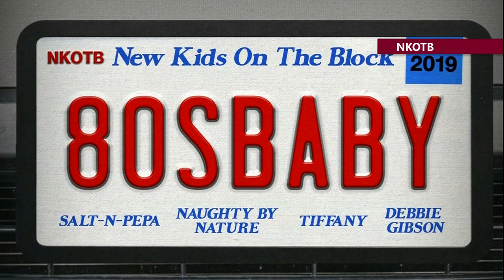男团始祖NKOTB巡唱 重温七年级生经典歌曲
风靡80年代的男孩乐队新街边男孩再有新搞作，这次他们找来当年最具音乐影响力的同伴，一起玩音乐巡回唱出7、8年级生的青春回忆，让歌迷重温经典歌曲。